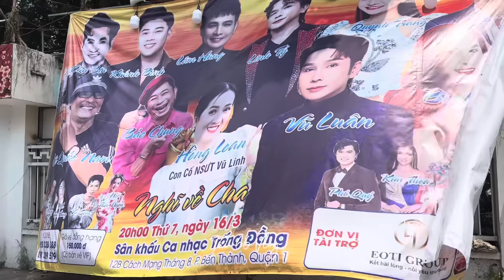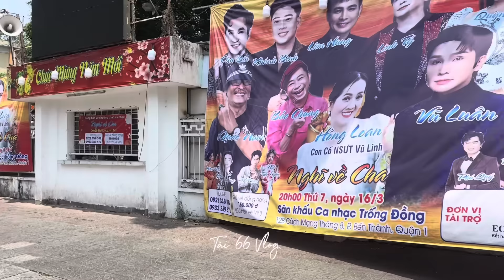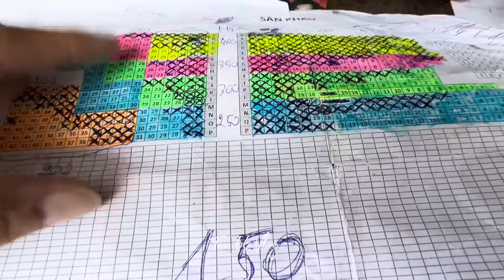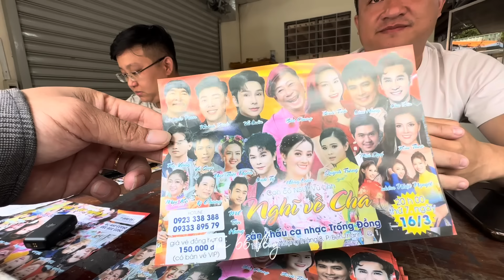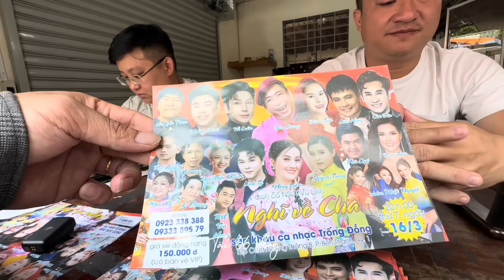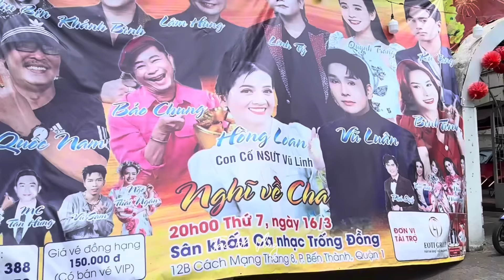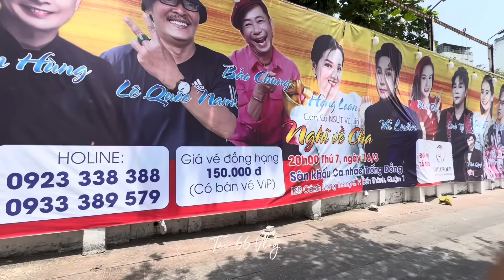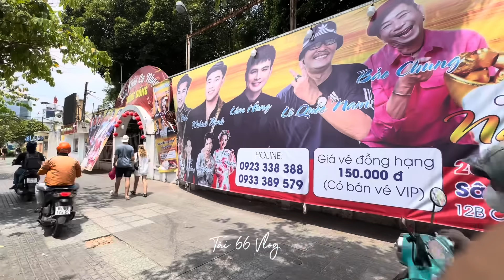HỒNG LOAN Không Phải CS Chuyên Nghiệp, Sân Khấu Trống Đồng Mời Có Lý Do … Nhân Viên SK Chia Sẽ …